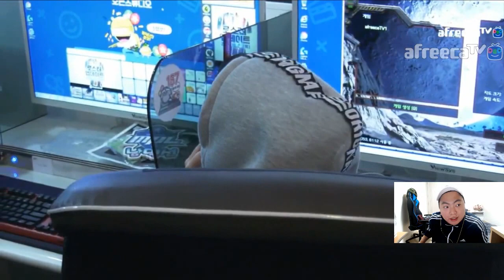초롱빡키우기 #1 : 아니 이런 보석이... 어디 숨어있었어??